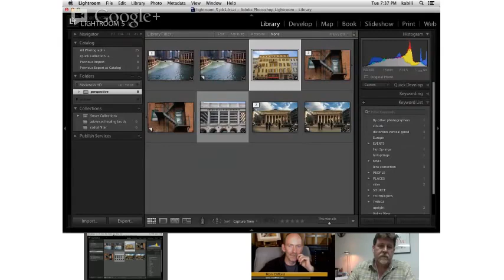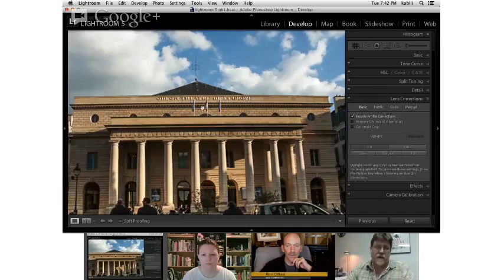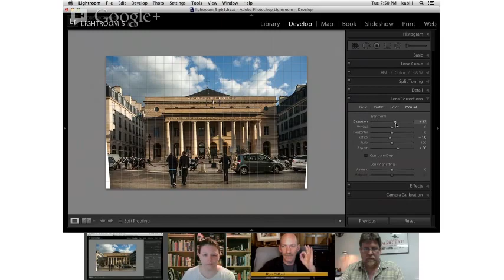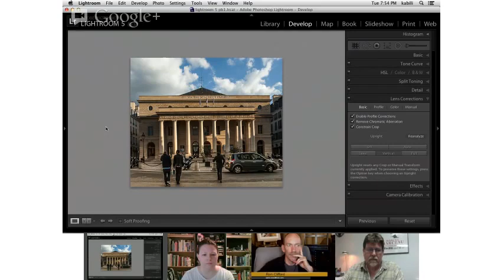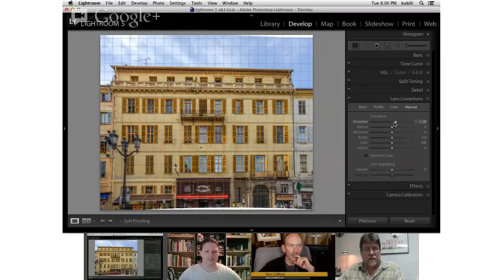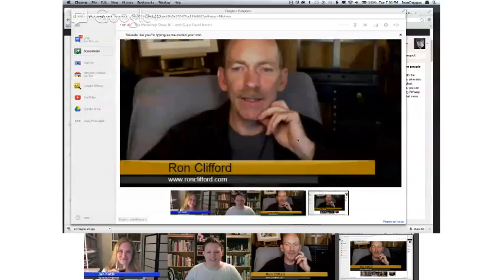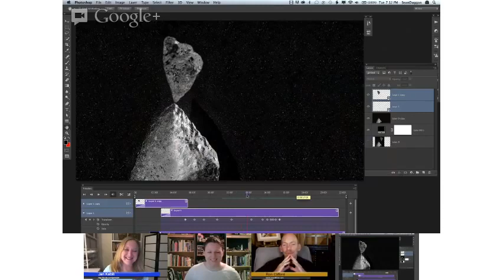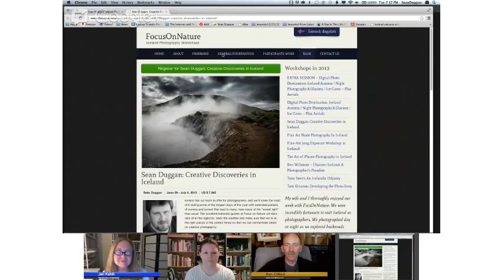The Photoshop Show #30. Sean Duggan offers Photoshop tips, with Jan Kabili, Ron Clifford.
Sean Duggan, co-author of major Photoshop and digital processing books, Jan Kabili, and Ron Clifford talk Photoshop.